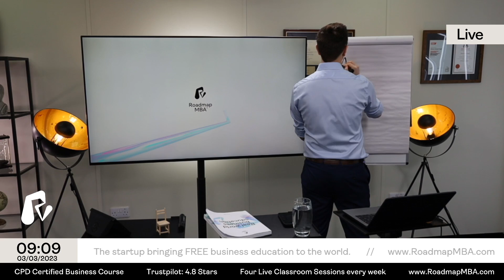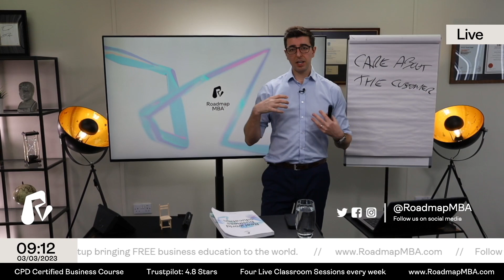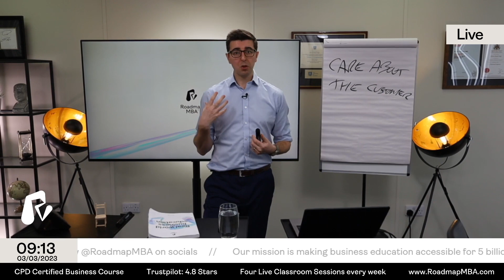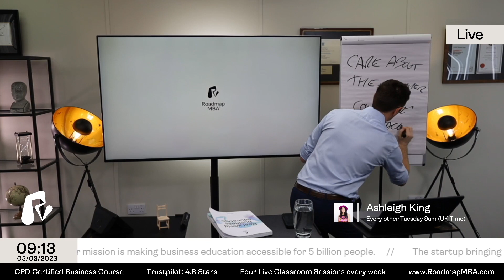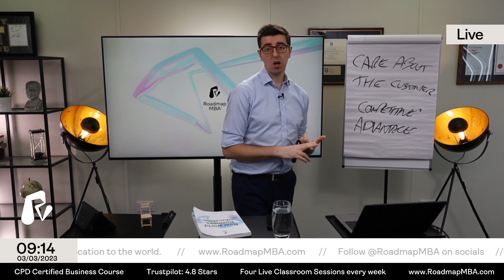Care about the customer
In this video Steve talks about why it's important to care about the customer and how this can give you a competitive advantage.

We believe that it shouldn't matter where you grow up or what your financial background is on deciding if you can access information to help you build a better life for yourself.

We are the UK startup bringing FREE business education to the world. Our mission is making business education accessible for 5 billion people.

The Roadmap alternative MBA is a CPD certified training course which provides the real world skills to grow a business, aimed at organisations of less than 250 people.

SMEs account for 99% of the business population and the challenges smaller businesses face are different. In smaller businesses people are often asked to perform multiple roles, some of which they're not trained to do and to create high performing teams you need to teach these skills.

This course teaches the skills required to grow a business so that your team can add more value, aid their personal development, progress their careers or (for entrepreneurs) to launch and grow their businesses.

We also do this at a price point which is affordable, using clear language and explanations, delivered in video, print and live stream classroom sessions, empowering people who don't have access to traditional business education.